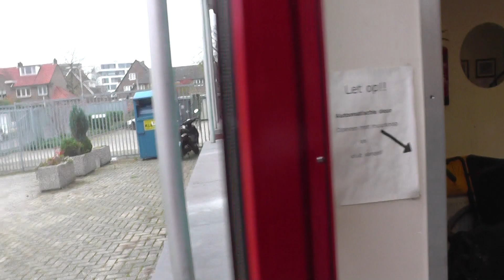Дом пожилых людей и мне опять запрещают снимать. Неймеген, Nijmegen. Нидерланды (Netherlands).